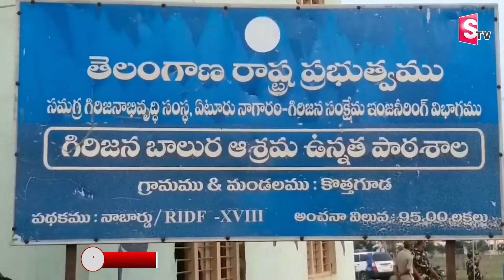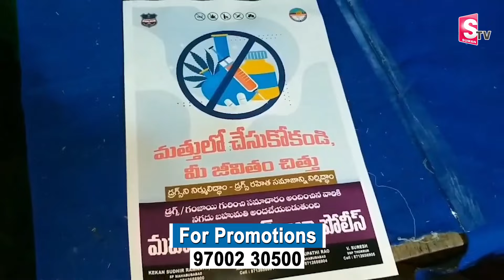విద్యార్థులతో కలిసి స్టెప్పేసిన మంత్రి సీతక్క..| MLA Seethakka In cultural programme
Watch
 విద్యార్థులతో కలిసి స్టెప్పేసిన మంత్రి సీతక్క..| MLA Seethakka In cultural programme |@sumantvmahabubabad